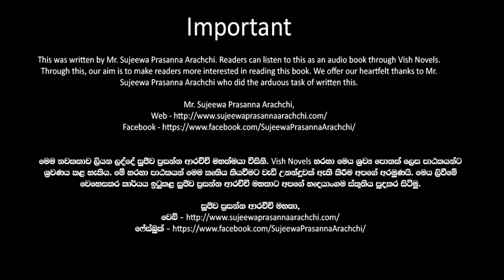❤ Warsha-වර් ෂා- Book 8 Episode 10 ❤ | Written by Mr. Sujeewa Prasanna Arachchi | Sinhala Audio Book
Time Codes
00:00 Important
00:02 Love Story